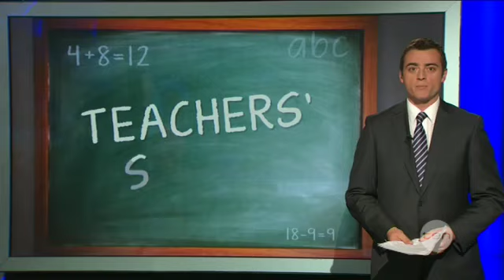School funding feud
The simmering dispute over state school funding could end with a 24 hour strike